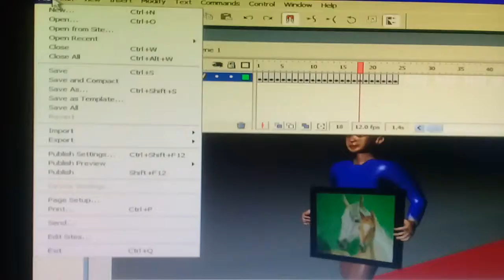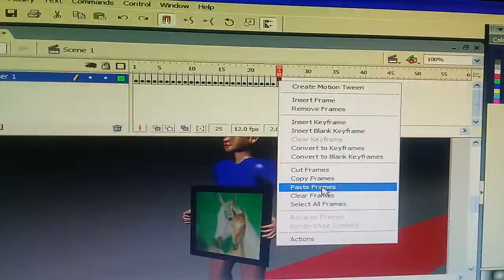Flash 8 frames from 3d Maya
Im Walter Baldemor, using Flash 8 to make a video clip rendered from Maya 7. Painting is watercolor 22 x 30 inch real size. Horses.